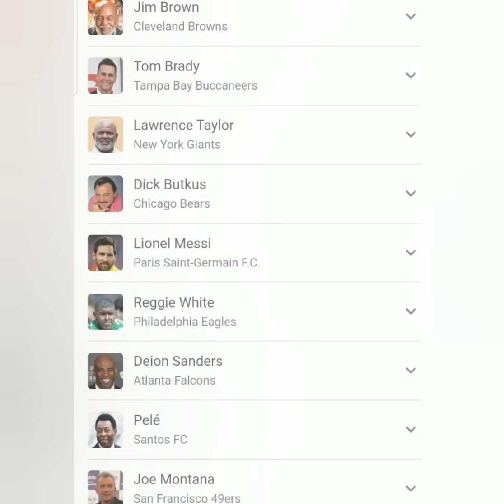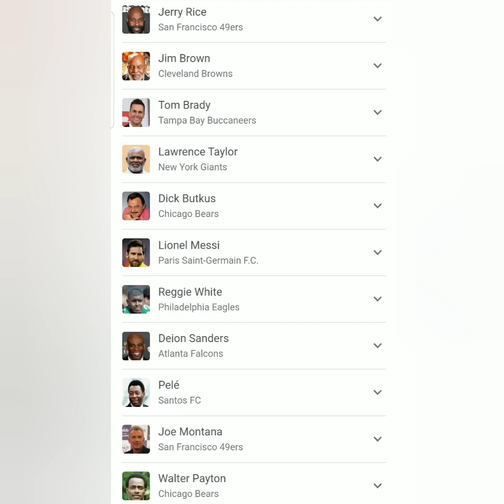Tom Brady Not The Best - Skip -Shannon White Supremacy